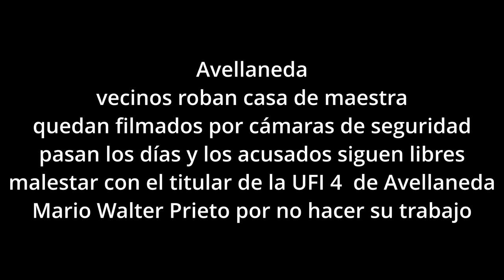Maestra robada por vecinos que siguen libres en Avellaneda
Un robo a un domicilio en la localidad de Villa Domínico, escala en el malestar de los vecinos que esperan una respuesta de parte del municipio de Avellaneda ya que dos de los delincuentes filmados durante el robo según la víctima son padre e hijo y ambos trabajan en el municipio de Avellaneda.

También critican la demora de la fiscalía N° 4 a cargo de Mario Walter Prieto, para ordenar los allanamientos y detenciones que correspondan ya que todo quedó grabado en cámaras de seguridad donde se puede ver con claridad a los delincuentes huir con lo robado e ingresar a un domicilio distante a pocos metros, desde donde luego partieron en auto.

La tarde del martes otro hecho de inseguridad en el partido de Avellaneda quedó registrado por las cámaras de vigilancia instaladas por los vecinos. Tres ladrones desvalijaron una vivienda ubicada en la calle San Lorenzo al 1600, en la localidad de Villa Domínico, y escaparon con gran parte del botín hasta un aguantadero distante a pocos metros, en la intersección con Cangallo al 3800.

Las imágenes detallaron el accionar de los malvivientes que contó con dos partes. A las 14:30 uno de ellos violentó uno de los accesos y tras permanecer un minuto abandonó la finca con una bicicleta. El ratero se alejó pedaleando por la calle Cangallo en dirección a la diagonal Los Pozos.

Una maestra, sin consuelo, no pudo ocultar sus lágrimas al referirse al robo que sufrió en su casa en Villa Domínico, partido de Avellaneda. Los ladrones, que residen a escasos metros de su vivienda, se llevaron un televisor y notebook, una Playstation y los ahorros que venían juntando con su esposo Jonathan desde hace tiempo.

«Estamos destrozados. Ya no quiero recuperar las cosas, lo único que quiero es poder salir a trabajar tranquila y vivir acá«, expresó acongojada Florencia, quien acusó del asalto a un padre e hijo que, según ella, trabajan en la Municipalidad de Avellaneda y el mayor de los delincuentes se encuentra en pareja con la nieta de la mujer que vivía en la casa donde escondieron lo robado, según dicen la mujer cómplice se llama Florencia Seoane, según el noticiero de Telenueve, uno de los medios presentes en el lugar.

«Ya sabemos que están vendiendo nuestras cosas por villas cercanas», afirmó la mujer a los medios de prensa que cubrieron la noticia que muestra impunidad y demoras que benefician a los delincuentes para deshacerse de lo robado y huir.

Tras lo ocurrido y por temor a experimentar un nuevo episodio de inseguridad, Florencia tomó la decisión de irse a vivir temporalmente a la casa de sus padres junto su esposo e hija.

«Es desesperante, perdimos todo. Me tuve que ir escondida como una rata y yo no hice nada», se lamentó la maestra que trabaja todos los días doble turno en escuelas de la zona.

«Apuesto a la educación porque soy docente y sigo creyendo. Quiero hacer mi trabajo tranquila y disfrutar con mis hija cuando llego a casa. Trabajamos (con el marido) para darle los gustitos que nosotros no nos pudimos dar. Me entristece mucho que se hayan metido con nosotros cuando nunca le hicimos mal a nadie», continuó la mujer en su discurso.